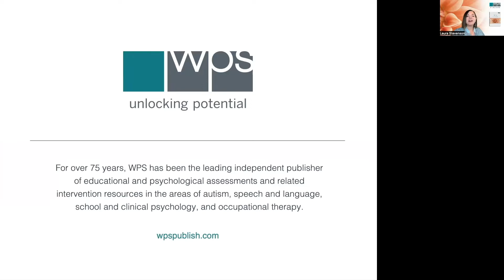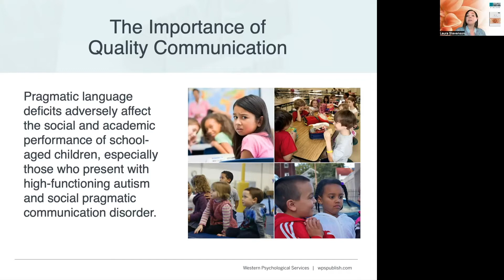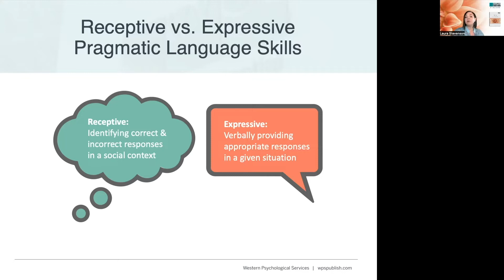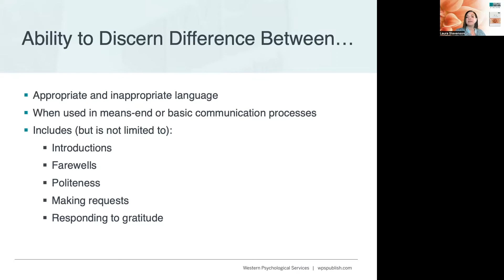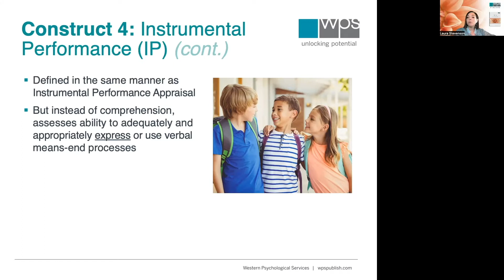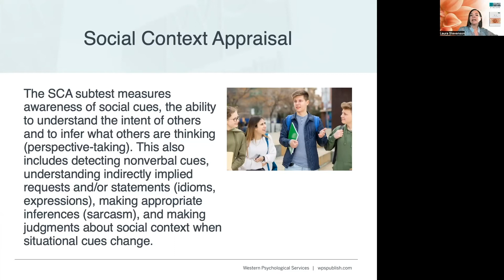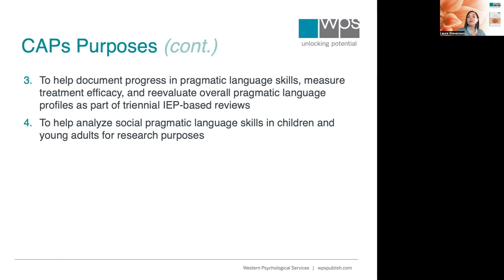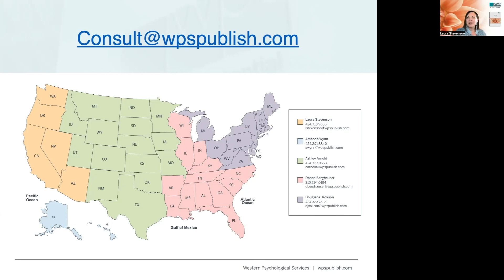Unraveling the Complexities of Pragmatics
You will learn about some of the different and unique areas within pragmatic language, and how to use this information to help determine an examinee’s strengths and weaknesses in order to develop appropriate interventions and IEP goals.

Objective 1: Participants will learn the difference between Pragmatic Judgment and Pragmatic Performance.

Objective 2: Participants will learn six unique areas of pragmatic language

Objective 3: Participants will learn how to determine strengths and weaknesses within a variety of pragmatic language domains.

Related Products:
►(CAPs) Clinical Assessment of Pragmatics
►SPM™-2 and SPM-2 Quick Tips™!